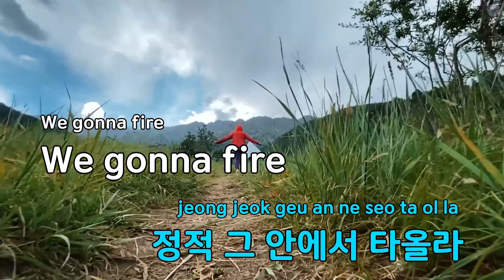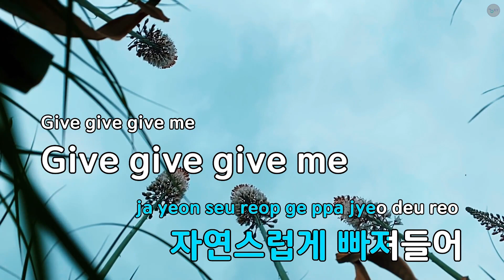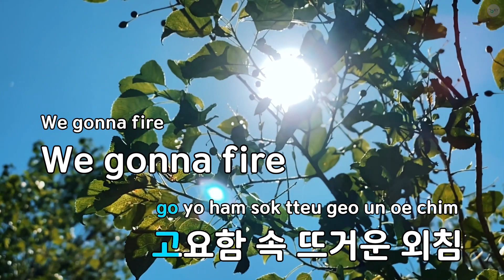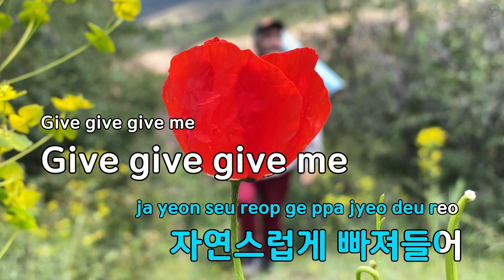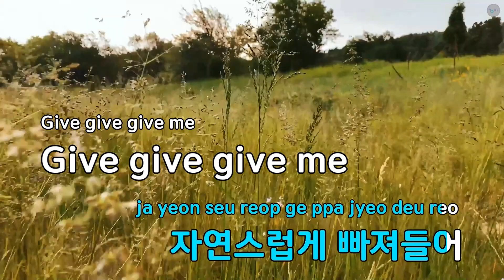Deep in love - DAY6 (KY.93356) / KY KARAOKE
★ 곡 정보 ★
번호 : 93356
제목 : Deep in love
가수 : DAY6
작사가 : Young K
작곡가 : Young K,원필,제..

Copyrightⓒkeumyoung